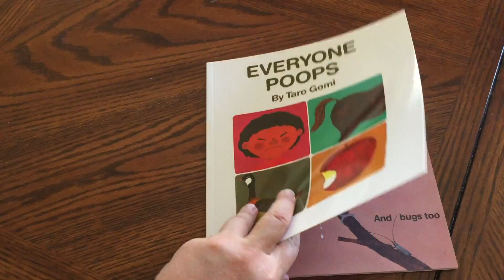The Usborne Bookshelf - Everyone Poops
Everyone Poops is one of those books that will be on your bookshelf for years to come. Dad may even love reading this one. This book is great to teach children about potty training and to assist in getting them to poop. Children have so many questions, rightfully so, and this book helps cover that topic that is so intriguing to young children.

Search Bar: Poop